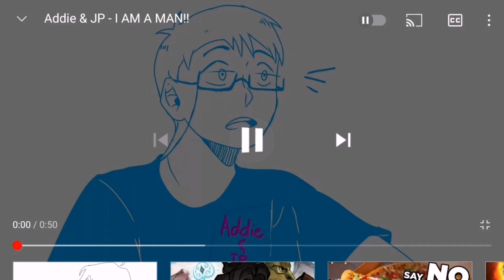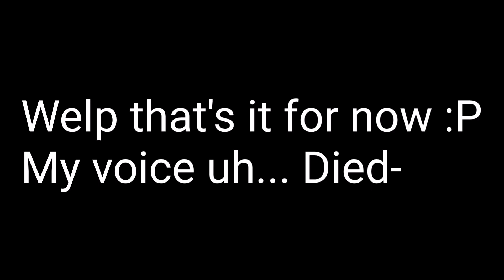Lets Talk Ep 1: something a little about myself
Alrighty guys! I hope you enjoyed this video!